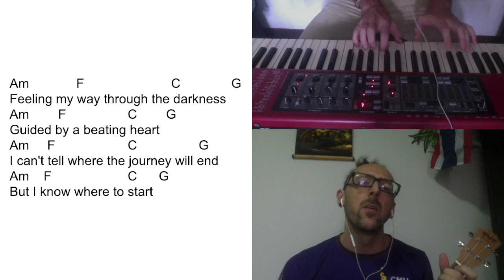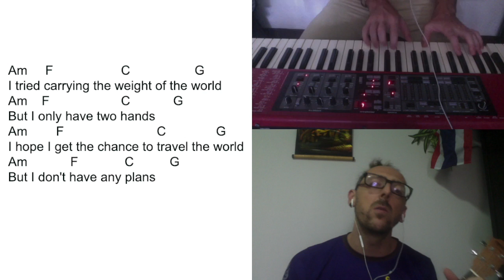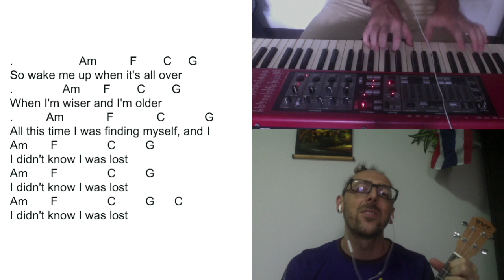Wake Me Up - NIS Practice Video